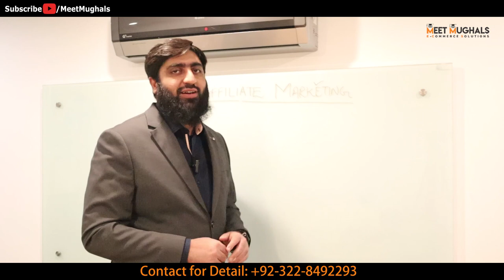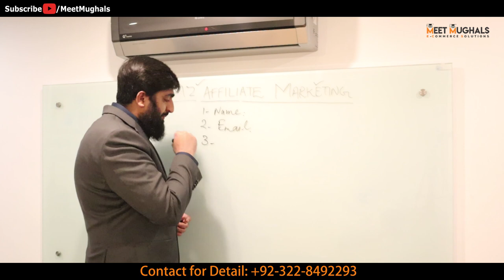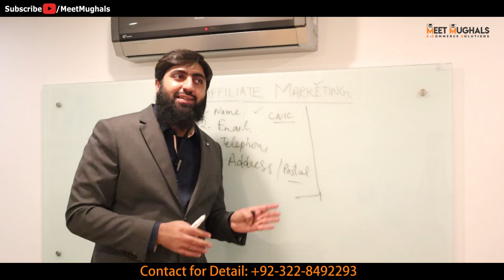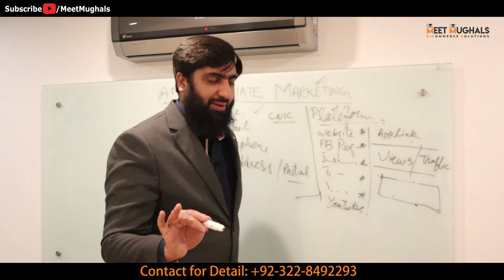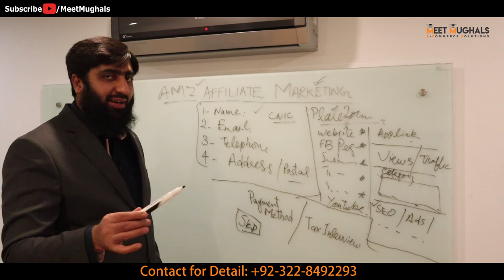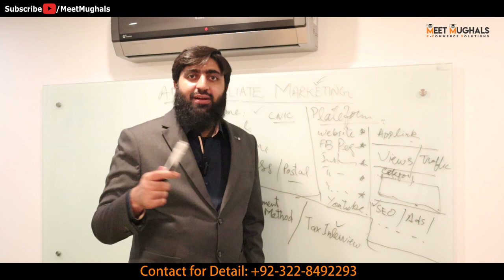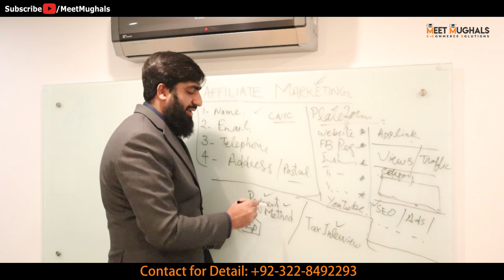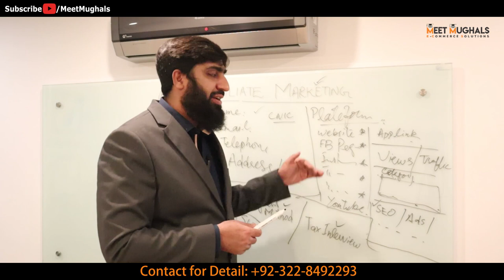Amazon Affiliate Marketing Free Course Lecture 03 | Mirza Muhammad Arslan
Amazon Affiliate Marketing Free Course Lecture 03

This Course include FBA, FBM, Private Label, Wholesale, Dropshipping Models, Affiliate Marketing, Shopify, Ebay Dropshipping and Content Writing.